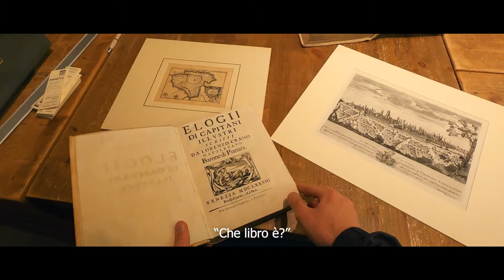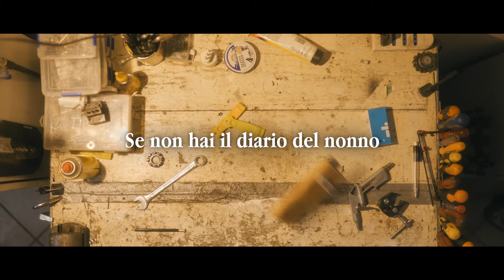ZAC! Zogar a contar - Botteghe storiche di Padova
Produzione ITALIANFILM
Distretto commercio Padova Urbe Viva